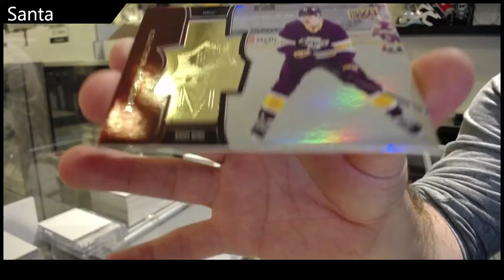Santa's 20-21 Upper Deck Extended Hockey Box Break